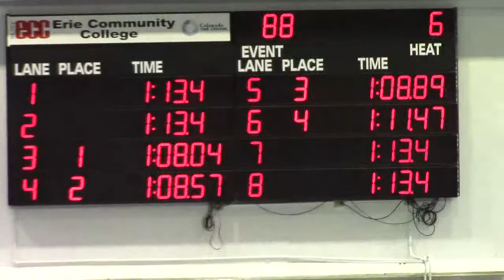2017 Niagara LC Championships Aidan 100 Breast Prelims